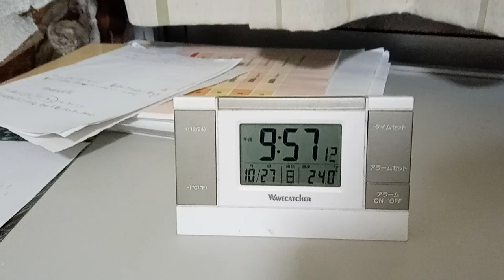KVID3440、ちょっといろいろとと聞いて欲しい所です。マスコミの方達含めてスポーツ界もです。国会議員の方達などもです。２０２４年１０月２７日撮影です。